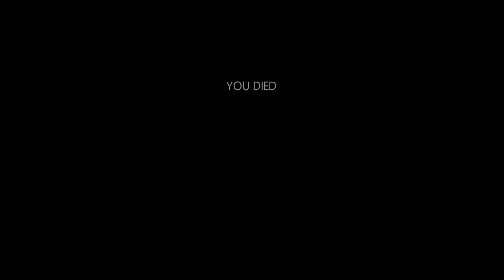සවේන්ද්‍ර​ මාමි | In Silence Sinhala Gameplay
HI Guyz ඔන්න ඉතින් Pacify වගේම ඊටත් වඩා බය හිතෙන​ Gameplay ekak අරගෙන​ ආවා.
මේකෙ නම් සවේ අයියා ටිකක් බය හිතෙනවා. අපි බලමු මොකද වෙන්නෙ කියල​.
ඉවර වෙනකන්ම බලලා Like කරලා Share කරලා ඔයාලා ආසම තැන මොකක්ද කියලා Comment කරන්න​.

අපිත් එක්ක ​Chat කරන්න Gameplay වලට Set වෙන්න අදම මගෙ Discord Server එකට Join වෙන්න​.